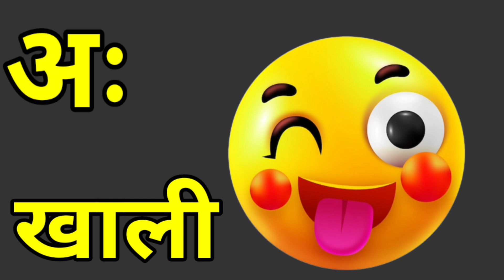अ आ, अ से अनार, आ से आम, Hindi , learn hindi